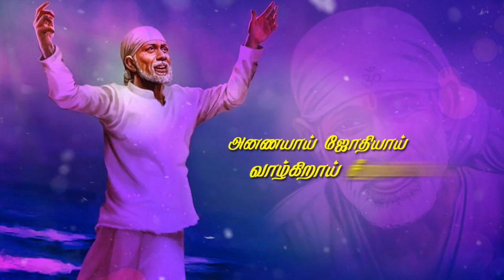Brito Melody Art Melrosapuram ! Sai Baba Song ! GHM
For advertisement & enquires contact 👉

©️ Copyrights HD BROTHERS MEDIA ✔️

Special thanks to my fans ❤️